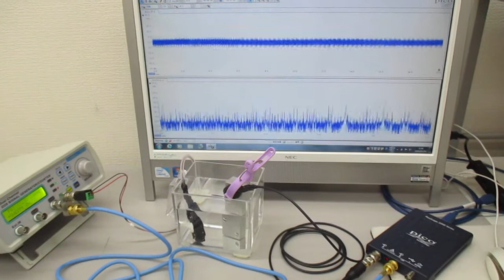超音波発振制御技術（超音波システム研究所） Ultrasonic-labo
超音波を発振制御する技術を開発しました。

超音波発振制御により、

　１）線形現象と非線形現象
　２）相互作用と各種部材の音響特性
　３）音と超音波と表面弾性波
　４）低周波と高周波（高調波と低調波）
　５）発振波形と出力バランス
　６）発振制御と共振現象（オリジナル非線形共振現象（注１））

１０００－３０００リットルの水槽に対しても適用できます